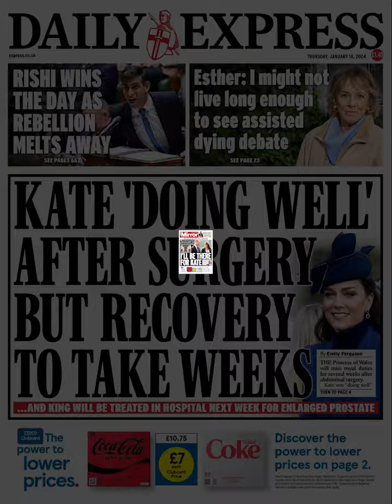Am I bad For Thinking This About The Royal Operations?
Look at these headlines about the Royal operations...